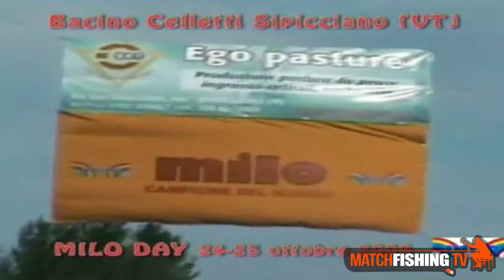PESCA AL COLPO Bacino Celletti di Spicciano (VITERBO)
Video di pescasportiva al colpo al Bacino Celletti di Spicciano (Viterbo), registrato in occasione del Milo Day. Acquista CANNE E MULINELLI IN OFFERTA SU (NEGOZIO DI PESCA 100% AFFIDABILE SPEDIZIONE SEMPRE GRATUITA in tutta ITALIA).
MERCHANDISING MATCHFISHING TV & PESCA TV:
è la community di tutti gli appassionati della PESCA alle GRANDI CARPE. Fa parte del grande gruppo PESCA TV (registered) che è la ITALIAN FISHING COMMUNITY che ritrovi su e che è composta anche dagli altri siti web delle tecniche di pesca